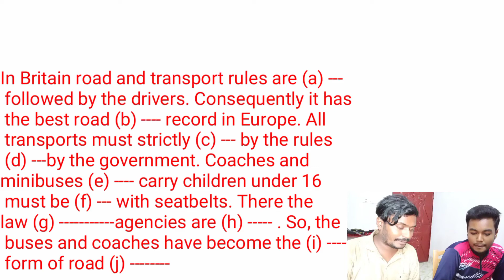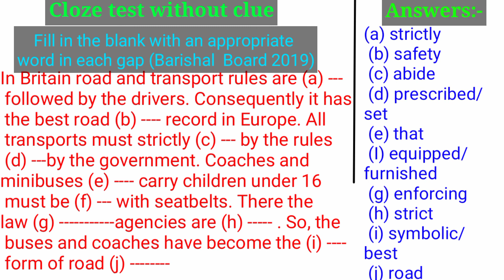Cloze Test Without Clues | Practice Barishal Board 2019| Hsc English First paper | Hsc Guru